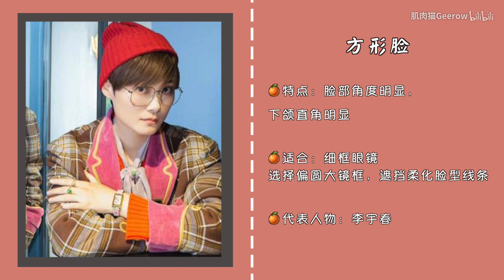【肌肉猫】春日暖阳眼镜妆——超干货！脱掉美瞳，拯救高度近视，解决眼镜脸！妆容干货+眼镜选择！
『喜欢请支持原博主 肌肉猫Geerow』

视频转载自：哔哩哔哩动画网

*本频道旨在分享各类彩妆护肤穿搭等等视频，非博主本人。如有版权方面或对原博主造成困扰请联系我们，我们会彻底删除视频。谢谢。